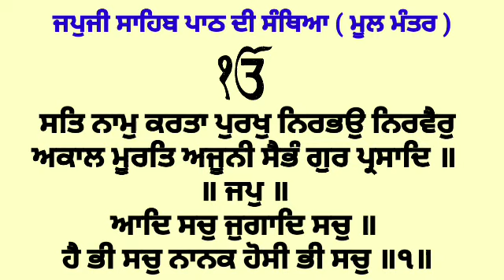( Mool Mantar ) Santhiya Shri Japji Sahib ਸੰਥਿਆ - ਸ੍ਰੀ ਜਪੁਜੀ ਸਾਹਿਬ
ੴ ਸਤਿਨਾਮੁ ਕਰਤਾ ਪੁਰਖੁ ਨਿਰਭਉ ਨਿਰਵੈਰੁ
ਅਕਾਲ ਮੂਰਤਿ ਅਜੂਨੀ ਸੈਭੰ ਗੁਰਪ੍ਰਸਾਦਿ ॥
                  ॥ ਜਪੁ ॥
        ਆਦਿ ਸਚੁ ਜੁਗਾਦਿ ਸਚੁ ॥
     ਹੈ ਭੀ ਸਚੁ ਨਾਨਕ ਹੋਸੀ ਭੀ ਸਚੁ ॥੧॥

ਇਸ ਵੀਡੀਓ ਦੇ ਪਹਿਲੇ ਭਾਗ ਵਿੱਚ ਗਿਆਨੀ ਜੀ ਵੱਲੋਂ ਸ੍ਰੀ ਜਪੁਜੀ ਸਾਹਿਬ ਦੀ  ਪਹਿਲੀ ਪਉੜੀ ਤੱਕ ਸੰਥਿਆ ਕਰਵਾਈ ਗਈ ਹੈ |
ਇਹ ਵੀਡੀਓ ਖ਼ਾਸ ਕਰਕੇ ਸ੍ਰੀ ਅਖੰਡ ਪਾਠ ਸਾਹਿਬ ਅਤੇ ਸ੍ਰੀ ਸਹਿਜ ਪਾਠ ਕਰਨ ਵਾਲੇ ਅਤੇ ਗੁਰਬਾਣੀ ਦਾ ਸ਼ੁੱਧ ਪਾਠ ਸਿੱਖਣ ਦੀ ਜਗਿਆਸਾ ਰੱਖਣ ਵਾਲੇ ਗੁਰੂ ਪਿਆਰਿਆਂ ਲਈ ਤਿਆਰ ਕੀਤੀ ਗਈ ਹੈ |
ਇਹ ਯੋਗ ਉਪਰਾਲਾ ਕੀਤਾ ਗਿਆ ਹੈ ਤਾਂ ਜੋ ਸੰਗਤਾਂ ਸ਼ੁੱਧ ਅਤੇ ਠੀਕ ਢੰਗ ਨਾਲ ਬਾਣੀ ਪੜ ਕੇ ਗੁਰੂ ਸਾਹਿਬ ਜੀ ਦੀਆਂ ਬਖਸ਼ਿਸ਼ਾਂ ਪ੍ਰਾਪਤ ਕਰ ਸਕਣ |
ਆਪ ਜੀ ਆਪਣਾ ਫਰਜ਼ ਸਮਝਦੇ ਹੋਏ ਇਹ ਜਾਣਕਾਰੀ ਹੋਰ ਸੰਗਤਾਂ ਨਾਲ ਸਾਂਝੀ ਕਰੋ ਤਾਂ ਜੋ ਹੋਰ ਸੰਗਤਾਂ ਵੀ ਲਾਹਾ ਲੈਣ ਸਕਣ |

ਏਸੇ ਚੈਨਲ ਤੇ ਬਾਕੀ ਹੋਰ ਸ਼ਬਦ ਅਤੇ ਬਾਣੀਆਂ ਦੀ ਸ਼ੁੱਧ ਸੰਥਿਆ ਦੀਆਂ ਵੀਡੀਓ ਅਪਲੋਡ ਹਨ ਅਤੇ ਆਉਣ ਵਾਲੇ ਸਮੇਂ ਵਿੱਚ ਹੋਰ ਵੀ ਬਾਣੀਆਂ ਦੀ ਸ਼ੁੱਧ ਉਚਾਰਣ ਸੰਥਿਆ , ਪਾਠਾਂ ਦੇ ਭੇਦਾਂ ਬਾਰੇ, ਗੁਰਬਾਣੀ ਅਤੇ ਇਤਿਹਾਸ ਦੀ ਕਥਾ ਆਪ ਜੀ ਦੀ ਸੇਵਾ ਵਿੱਚ ਹਾਜ਼ਰ ਕੀਤੀਆਂ ਜਾਣਗੀਆਂ |

ਹੋਰ ਗੁਰਬਾਣੀ ਅਤੇ ਇਤਿਹਾਸਿਕ ਕਥਾ ਸ੍ਰਵਣ ਕਰਨ ਲਈ ਚੈਨਲ ਸਬਸਕ੍ਰਾਈਬ ਕਰੋ ਜੀ